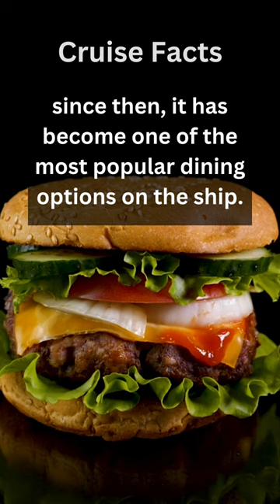Which cruise ship featured the first Guy's Burger Joint?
Have you ever wondered which cruise ship featured the first Guy's Burger Joint?